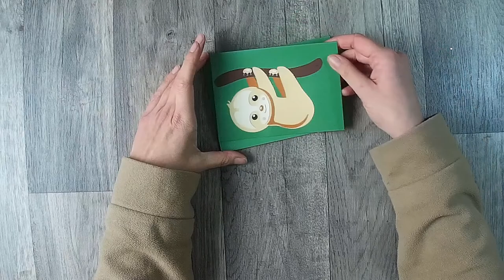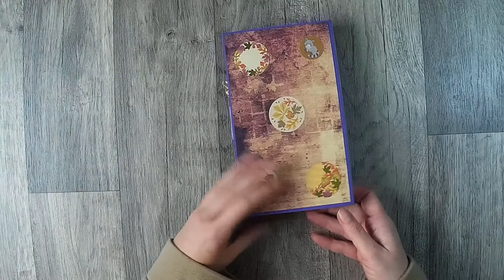Craft update November 2018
ich möchte euch ein paar Sachen zeigen die ich gemacht habe bevor ich sie wieder verschicke und vergesse sie euch zu zeigen.
Viel Spaß...

hier findet ihr das Tutorial von ihr.

oder

z. B. Von Stampin Up:
Papierschneider - 36€
Papierfalter - 8,50€